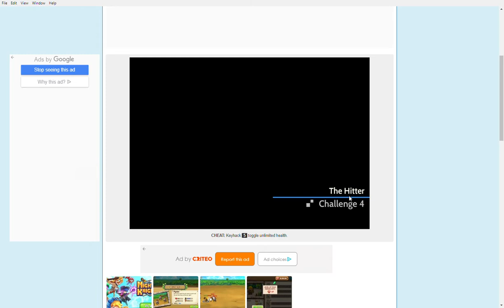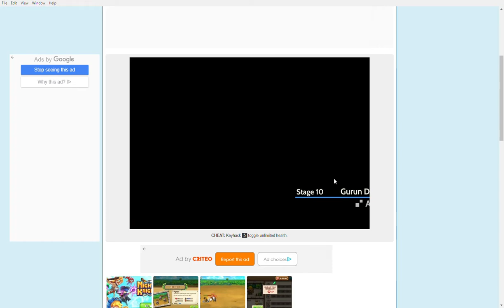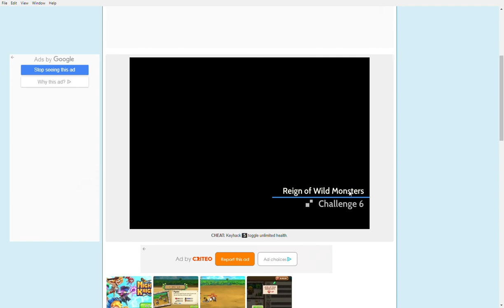Mighty Knight 2 Hacked (Part 2)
Part 2 of Hacked Mighty Knight 2 is here.